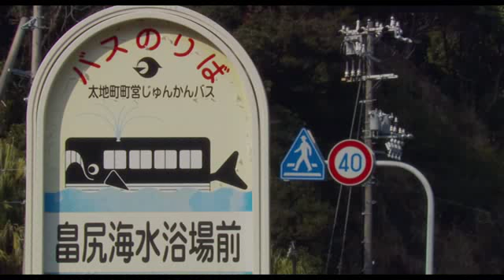The Cove - La baie de la honte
Bande annonce en VOST du documentaire "The Cove - La baie de la honte" de Louie Psihoyos

Résumé : Après s'être fait connaître dans les années 60 par la série Flipper, l'ex-dresseur de dauphins Ric O'Barry est aujourd'hui un défenseur acharné des cétacés. Avec l'équipe de l'Oceanic Preservation Society, O'Barry entreprend de révéler au monde entier la vérité sur ce qu'il se passe à Taiji, au Japon, une petite ville qui cache un bien grand secret. Malgré l'hostilité de la police locale et des pêcheurs, O'Barry et ses complices réunissent une équipe de choc : cadreurs et preneurs de sons sous-marins, océanographes et plongeurs en apnée se lancent dans une opération secrète, destinée à rapporter des images interdites de la petite baie isolée...

Prix & Récompenses :

Festival de Sundance 2009 : Prix du public - Documentaire.